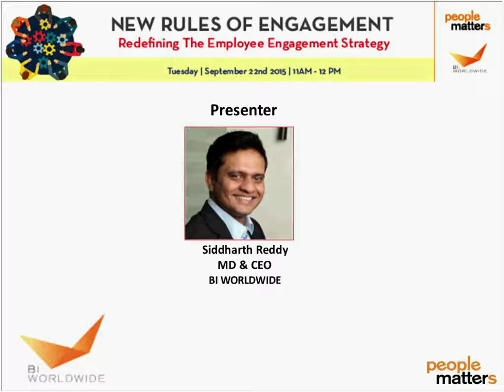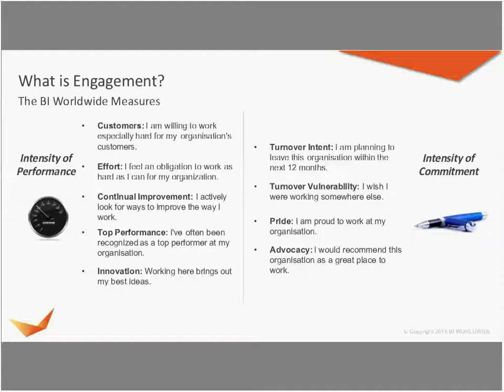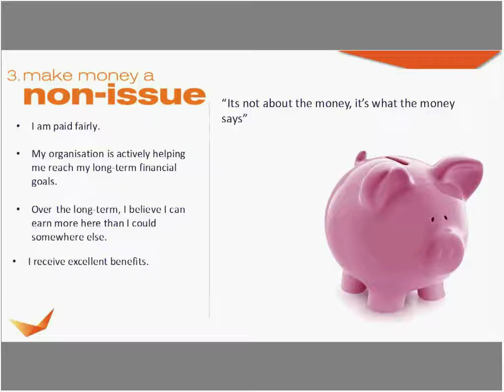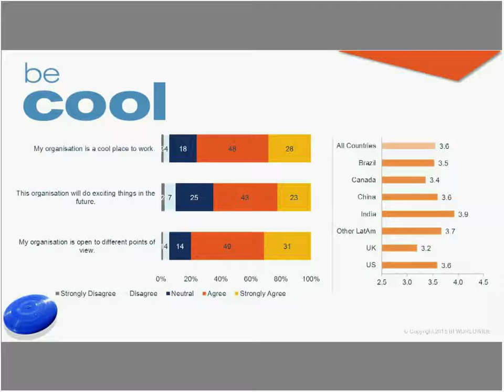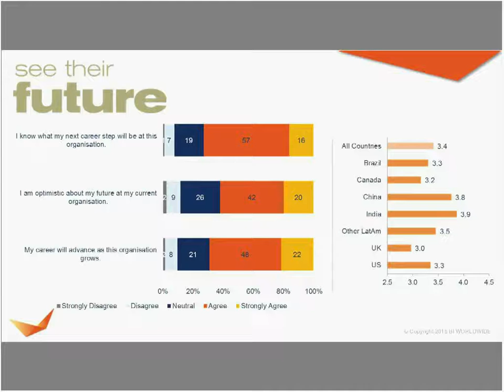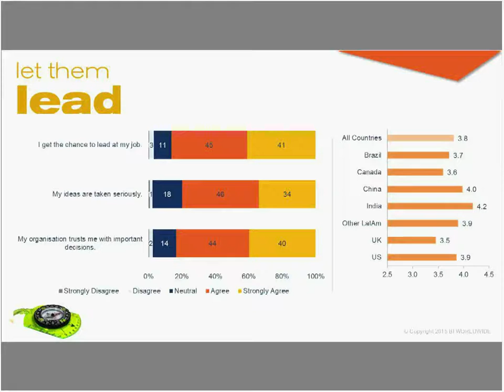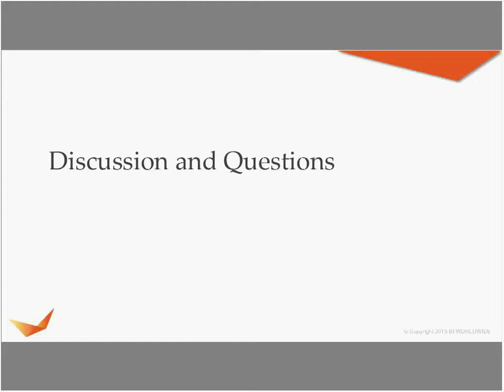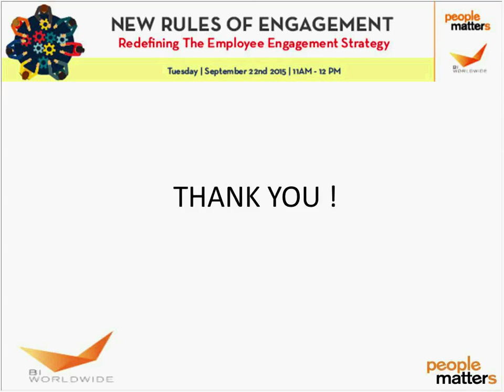The New Rules of Employee Engagement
"It's time that companies re-look at their employee engagement strategies to garner positive business results. Last couple of decades have seen a lot of changes in how organisations work in a day-to-day basis. Employees are showing their intensity differently towards performance and commitment at the workplace. Access to fast informations, social media consumption, virtual connections, millenials becoming the large percentage of workforce today -- are changing the way organisations deal with employee engagements. In this context, researchers at BI WORLDWIDE have redefined the rules to help you engage with your employees based on the research outcomes of a cutting-edge global survey across 7 countries covering 7000 employees.
The research outlines that Indian employers are only engaging 40% of employees to their full potential, which is a matter of concern for all the HR leaders.
Siddharth Reddy, MD & CEO of BI WORLDWIDE India explains '12 New Rules of Engagement - The new definition' which can act as a guide to help you re-align your employee engagement strategy.
During “12 New Rules of Engagement: Redefining the Employee Engagement Strategy” Webinar session, we’ll take you through the following key points:
1. BASELINE! Employee Engagement - The New Definition
2. HOW TO GUIDE! Learn more to implement the New Rules of Engagement to re-align your overall employee engagement strategy
3. REVOLUTIONARY INSIGHTS! Global trends from revolutionary employee survey."